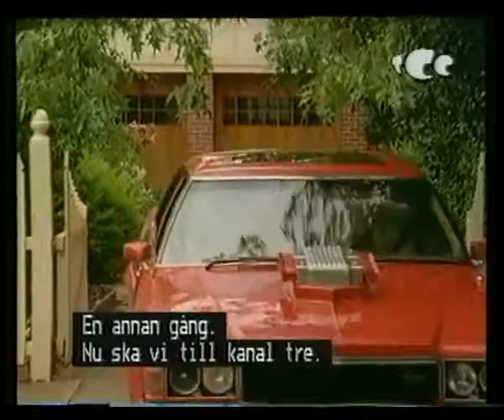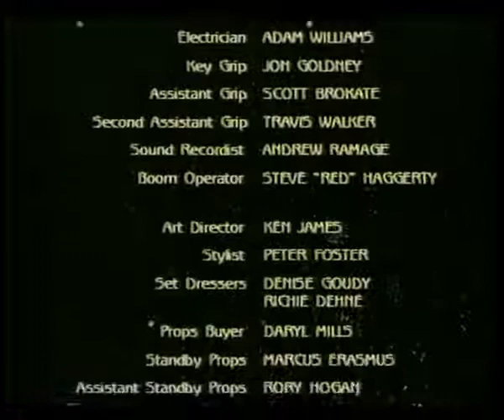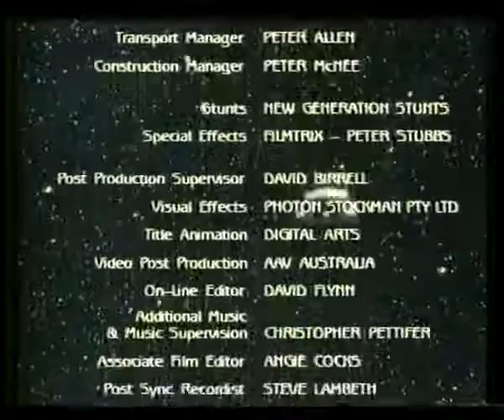Halfway Across The Galaxy And Turn Left 18 LAUREN HEWETT, JEFFREY WALKER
HELP! I only have 18 full episodes (out of 28) from the series + only 10 minutes from episode 19. If you have the complete series, I beg you to upload it on YouTube - I am even willing to pay for it as I LOVE the series so much.

The complete show used to be on YouTube back in 2014, but unfortunately, I only downloaded 18 episodes.

Fun fact: The series was originally based upon the book of the same name by Robin Klein (published in 1985). Whilst the first half of the series remained mostly faithful to the book, by the second half the writers began to veer off and develop their own original story ideas and elements. Robin Klein would end up incorporating these new plot-lines in her own book sequel "Turn Right for Zyrgon" in 1994.